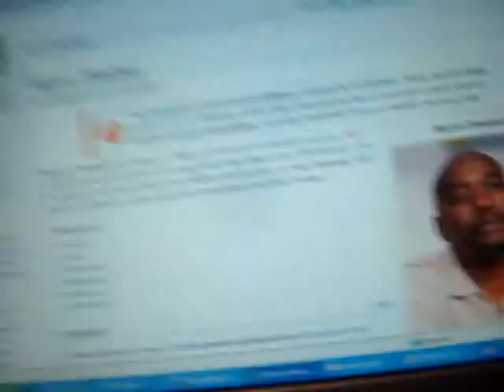Scrubs Daily Promo 2-14-11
Have a great V Day! on Tuesday we talk to Ryan from V